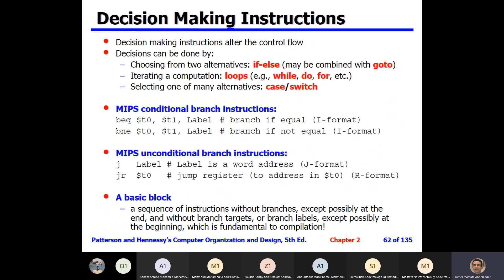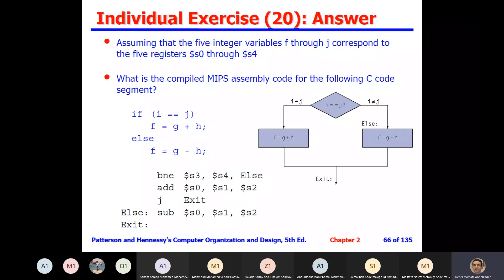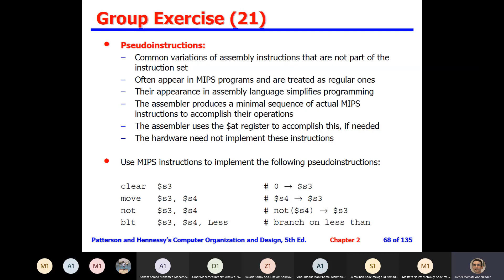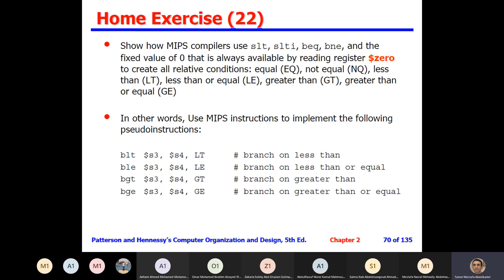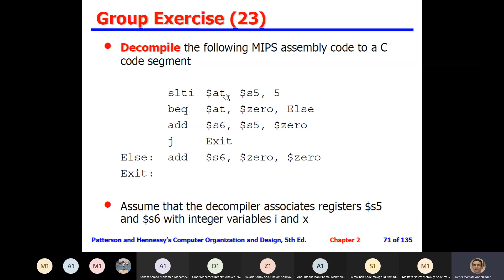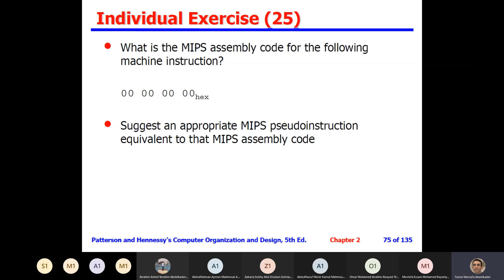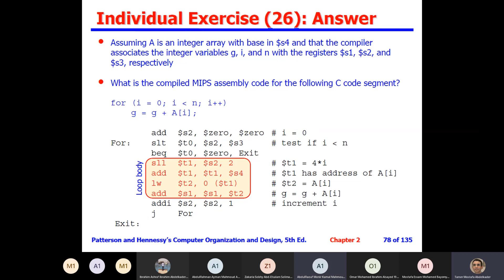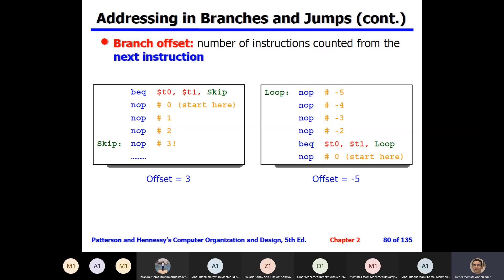MIPS Decision Making Instructions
Computer Architecture
Chapter 2 - MIPS Assembly: Decision Making Instructions